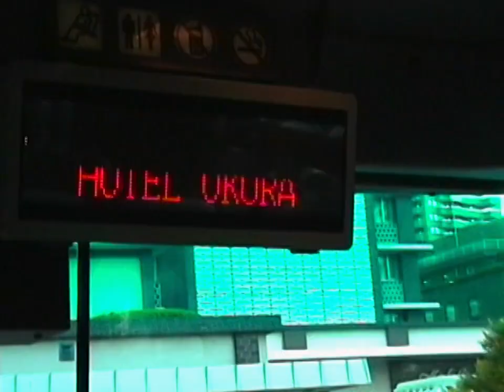Tokyo Arrival, Narita to Tokyo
Narita (成田) is a city in Chiba Prefecture, roughly 60 kilometers east of central Tokyo. The city is most famous as the site of Tokyo's international airport, Narita Airport.
Cinematography by Sal P. Buonocore.